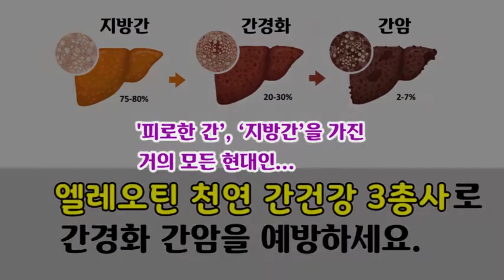한글 간 건강 2